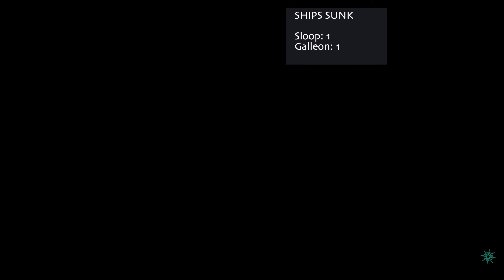Well they are at the dam spring! at the Fort of Fortune /w TheZest - Sea of Thieves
We finally get some peace and quiet at the Fort of Fortune I wonder how long it will last?

Long ago the 4 world events lived together in harmony, but then everything changed when the Fort of Fortune attacked. Only the pirates that mastered the Sea of Thieves could stop it...

Please give your opinion in the comments so that I can determine if you enjoy this series.